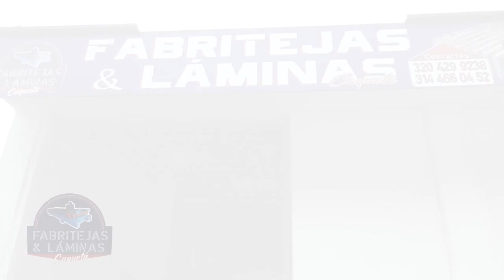COMUNIDAD PROPONE A LA INGENIERA SANDRA MILENA COMO ASPIRANTE A LA ALCALDÍA DE EL DONCELLO